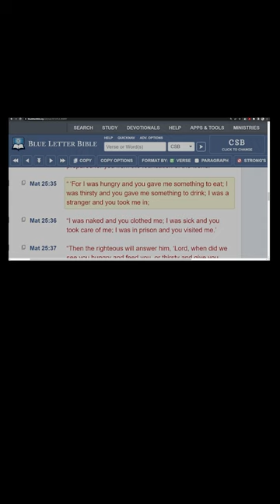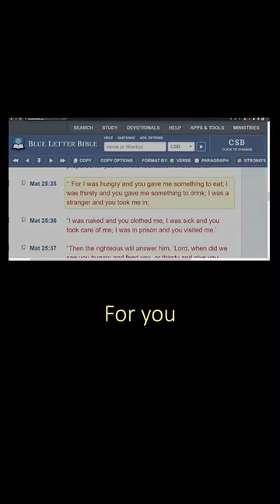How Judgment Day is Going to Go Down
Jesus Himself said that he will accept or reject people based on their WORKS!